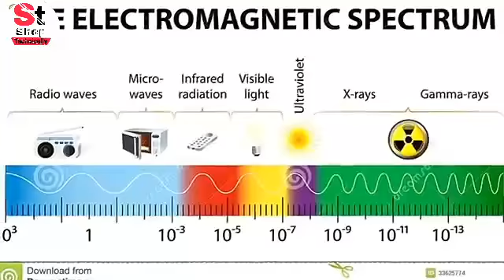भूत और आत्मा के पीछे की वैज्ञानिक सच्चाई _ Scientific Facts Explaining Ghosts An